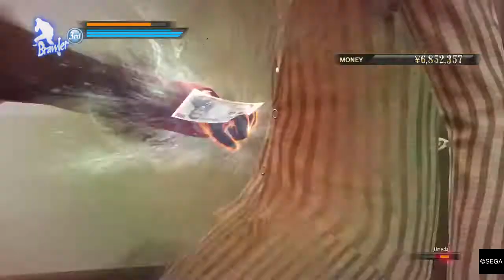The Raid: Yakuza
Hyyyyyyyype.